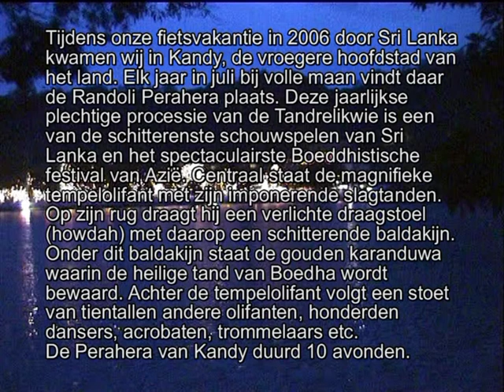Perahera Kandy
During our cycling holiday 2006, in Sri Lanka, we visited the ancient capital of Sri Lanka, Kandy. Every year, during the full moon in July, is there the Perahera (procession) of the tooth relic.
The Kandy Esala Perahera is a combination of both Buddhist and Singhalese culture, consisting of a ceremony where the sacred tooth relic of Buddha is paraded through the streets in order to invoke the blessing of rain from the gods. A ritual believed to date back to 3rd century BC; the first Perahera was performed in Anuradhapura. However, due to invasions, the tooth relic was shifted, finally finding a permanent home in Sri Dalada Maligawa (Temple of the Tooth). The Temple of the Tooth is Sri Lanka's most important Buddhist shrine, which has housed the Sacred Tooth Relic since the 16th Century.
The honour of carrying the sacred relic casket (a substitute for the Sacred Tooth Relic, which remains in the temple) is bestowed upon a majestic Maligawa tusker elephant, followed by hundreds of others. The ornate and richly decorated robes worn by the elephants are only rivaled in beauty by the accompanying custodians and officials, clothed in traditional apparel of Singhalese chieftains. Also apart of this opulent ceremony are Kandyan dancers and drummers, as well as acrobats, flame dancers and whip dancers, who continue to enthrall the ever-growing crowd that flock to see them each year.
We cycled in Sri Lanka with a route book of awol.